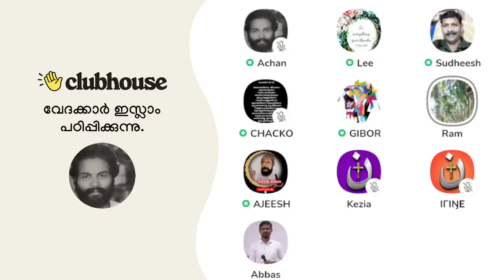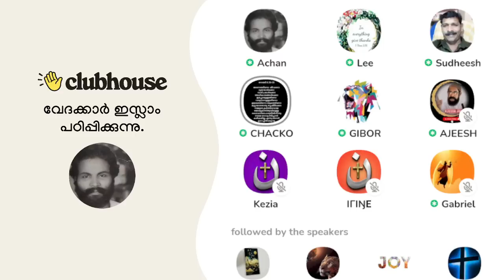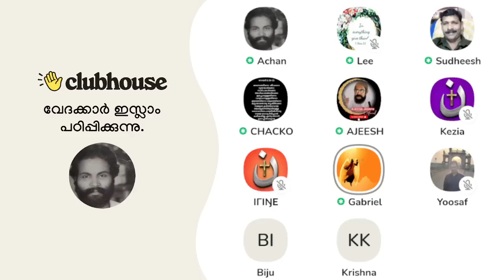നമ്മൾ ഈ സംസാരിക്കുന്ന ലൗ ജിഹാദിലും കേരളാ സ്റ്റോറിയിലും യാതൊരു ആധികാരികതയും ഇല്ലാതെ പോകുന്നു!!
ഹൈന്ദവ സഹോദരൻ: നമ്മൾ ഈ സംസാരിക്കുന്ന ലൗ ജിഹാദിലും കേരളാ സ്റ്റോറിയിലും യാതൊരു ആധികാരികതയും ഇല്ലാതെ പോകുന്നു!! Love Jihad | Kerala Story | Clubhouse Malayalam Discussion